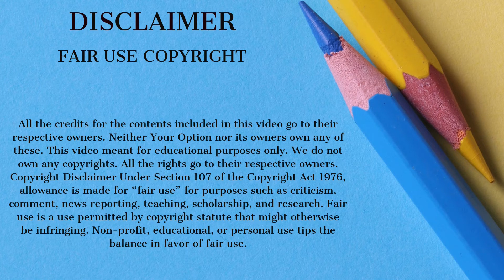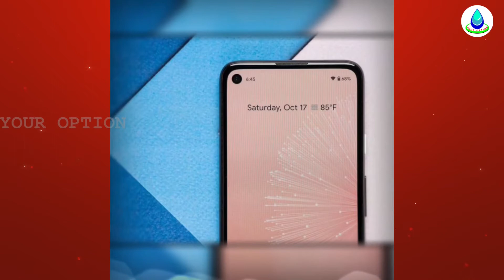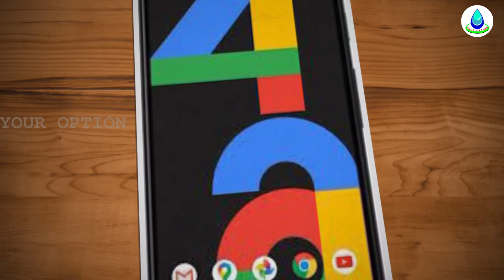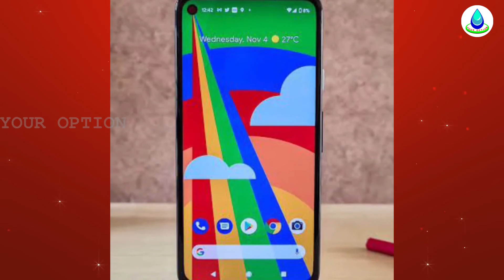GOOGLE PIXEL 4A || PIXEL 4Adetailed review in malayalam||budget range phone from google||YOUR OPTION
Google Pixel 4a comes with 5.81" full hd+ hdr oled pinch hole display.
snapdragon 730g octa core processor
3140 mah battery
12.2 mp & 8 mp camera
6gb ram, 128 gb internal memory

Lets check google pixel 4a detailed spec, review, features, price in malayalam.

YOUR OPTION
VISHNU RAMACHANDRAN
VIGHNESH RAMACHANDRAN
Your Option
your option

Used Gadgets

Camera Used - Realme 6 Pro

Attribution

I convey my sincere gratitude to all the authors of the photos and videos, used in this video for making it available for free in certain website.

for their help.